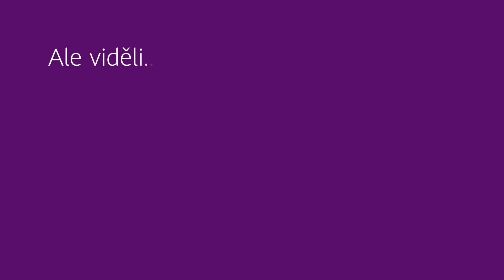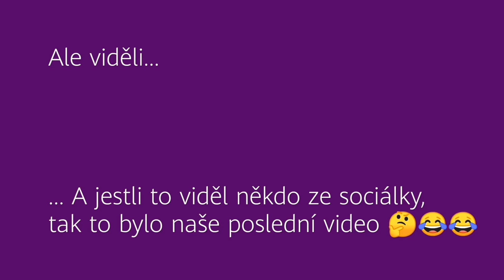🎡 Kolo neštěstí - 🐬 Adolfeen mě donutil upéct Adélku do zlatova!??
Ahoj, sleduješ kanál úplně obyčejného táty Tomáše a jeho dcery Adélky, když máme čas prostě zapneme kameru a natočíme, co nás napadne. Níže najdeš zásadní informace k tomuto kanálu.

Tohle bláznivé video vzniklo díky přijetí žádosti do hry kolo neštěstí, které pořádá DJ Roxtar v čele se svým kamarádem delfínem 🐬😂

*pošleš-li částku větší než 100CZK příjde ti domů na adresu odměna! Nálepky a poděkování, stačí po zaslaní donate poslat na mail adresu :)

Čím natáčím:
     ✦ Kamery + objektiv:

Nezapomeň dát u videa LIKE a pokud tě má tvorba zaujala, nezapomeňte na ODBĚR díky kterému o další videa už nepřijdeš (dobré je pojistit si videa ZVONEČKEM, ten je hned vedle tlačítka odebírat) Komentujte, rád odpovím (ovšem vulgarity zde nerespektuji) pokud chcete být negativní, měl by mít váš komentář alespoň smysl, díky!